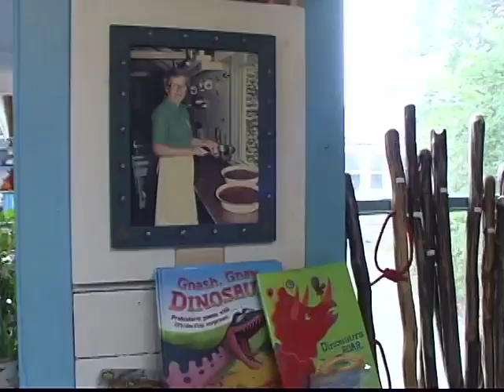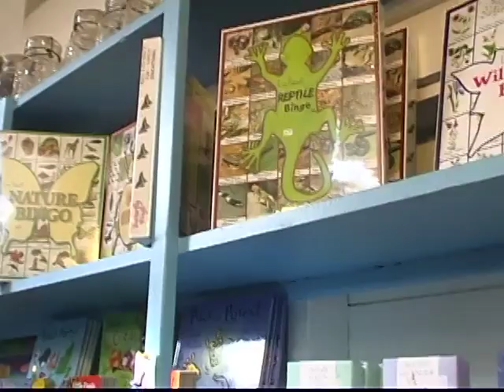The Sandwich Chamber Presents Holly Days Its A Gift.mp4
Sandwich Chamber of Commerce presents "Holly Days, It's a Gift".